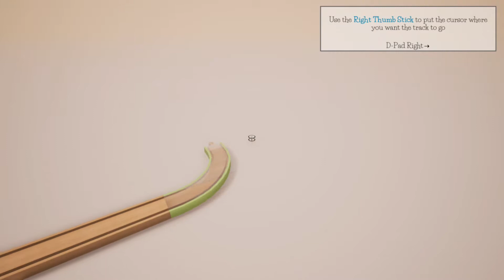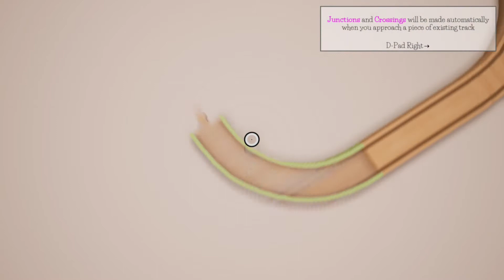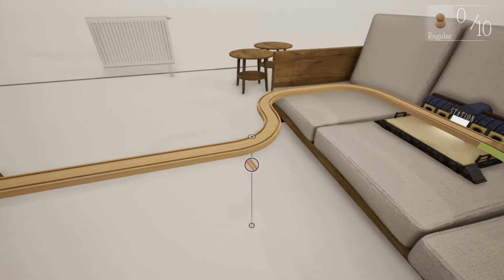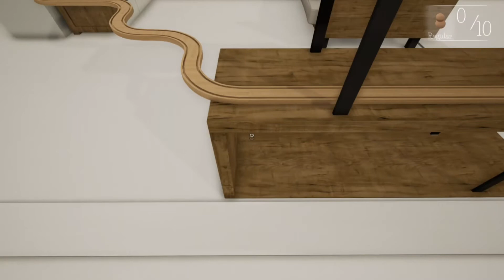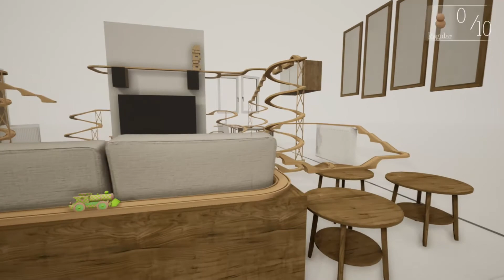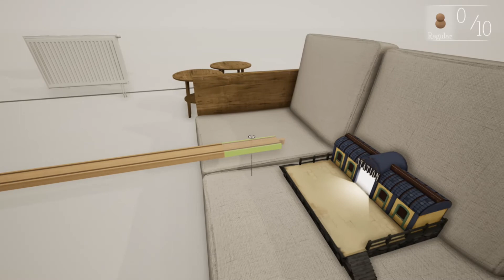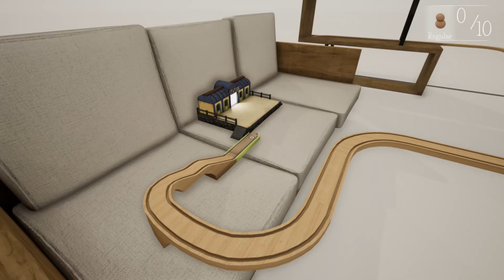Tracks: The Train Set Game - First 30 Minutes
Tracks is a game I tried for a Microsoft Rewards quest. It's not really my jam but I had some fun with it. If you like assembling real model train sets, you'll probably enjoy this more than I did.